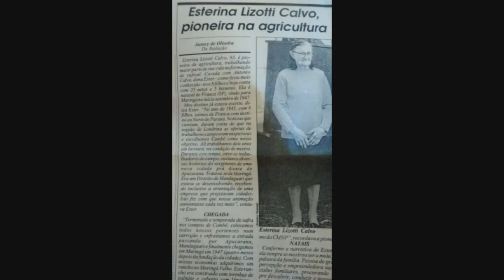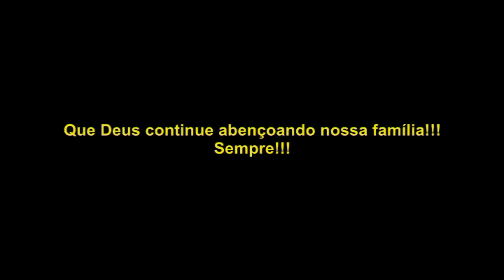Família CALVO - Confraternização 2015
Homengem a Vó Ester e a todos que fazem parte desta família!